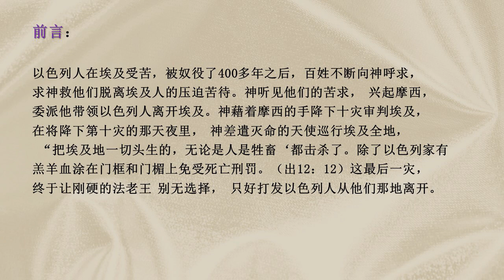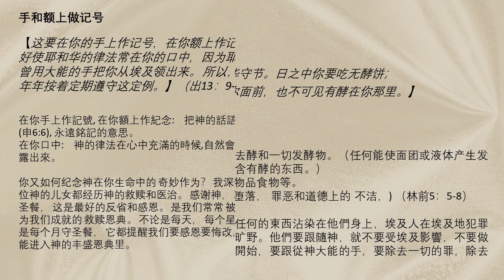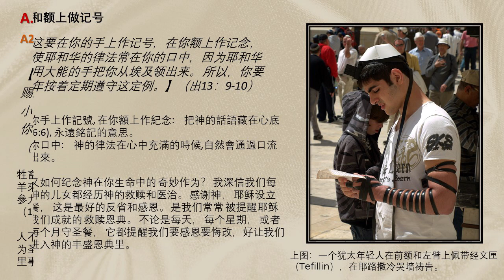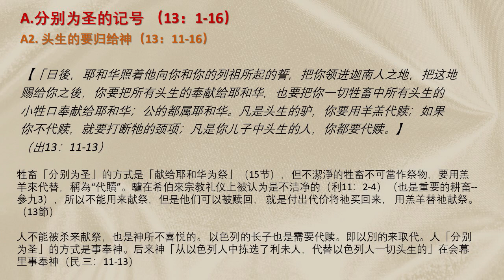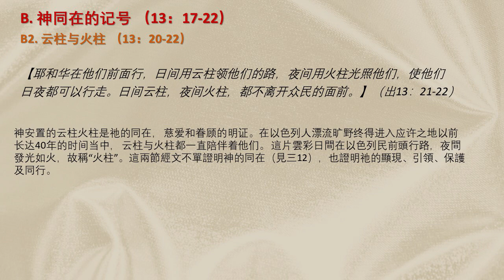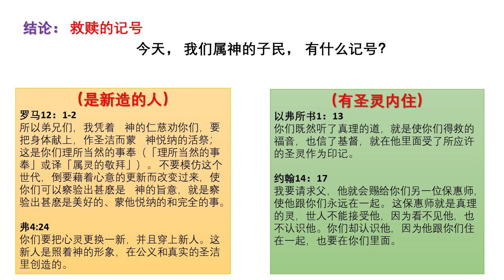出埃及记 13 章 || 救赎的记号